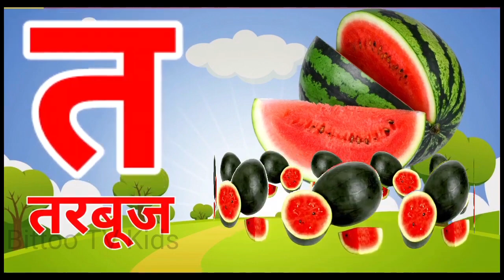a se anar a se aam,अ से अनार आ से आम ,अआइईउऊ,का से कबूतर ,हिंदी वर्णमाला, abcde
a se anar a se aam ,Hindi Swar Vyanjan,अ से अनार आ से आम ,अआइईउऊ,का से कबूतर ,हिंदी वर्णमाला

अ से अनार-Hindi Vrnamala Geet-Hindi phonics
Song+ More Hindi Rhymes for  Childern -  chu chu tv
Your query
च्चों के लिए हिंदी वर्णमाला
हिंदी वर्णमाला बच्चों को कैसे सिखाएं हिंदी अक्षर सीखे आ से आहा तक हिंदी अक्षर सीखें
चुनचुन टीवी
आ से अनार आ से आम छोटी से मिली बड़ी ई से ईख छोटा उसे उल्लू बड़ा use un
Hindi Achcha sikhe a se gya Tak
a se gya Tak varnmala

Hindi English Pathshala, kids abc learning videos, ABC Kids - The Learning ChannelA for apple songs for kids, A for Apple song dubbed in Hindi, ABCD rhymes, ABC alphabet, toddlers, English letters, nursery class, आ से आम, अ से अनार क से कबूतर, क से कबूतर ख से खरगोश ग से गमला, अ से ज्ञ तक लिखना, अ से ज्ञ तक वर्णमाला, ख से खरगोश, अ से अनार आ से आम ई से इमली उसे उल्लू, अ आ इ ई उ ऊ ए ऐ ओ औ, क से कबूतर उड़ा रहे है, अ आ इ ई, a for apple b for ball, क ख ग, क से ज्ञ तक वर्णमाला, Hindi English Pathshala, kids abc learning videos, ABC Kids - The Learning Channel

Hello Friends
pleased
@chu chu tv  Nursery rhymes &kids song
@naIma study
@Chu chu tv hindi
@Hindi pari kathaena se anar a se aam ,Hindi Swar Vyanjan,अ से अनार आ से आम ,अआइईउऊ,का से कबूतर ,हिंदी वर्णमाला
@chum chum tv
@Hindi english pathasala
@Study for kids